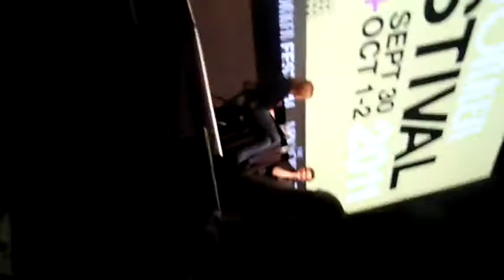Chris Colfer at the New Yorker Festival